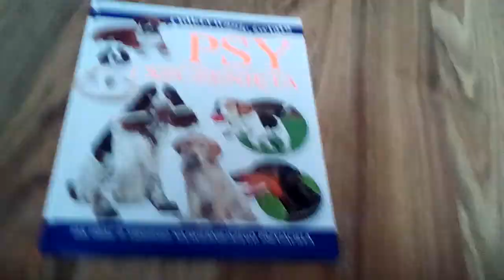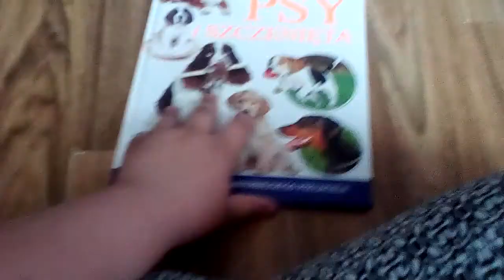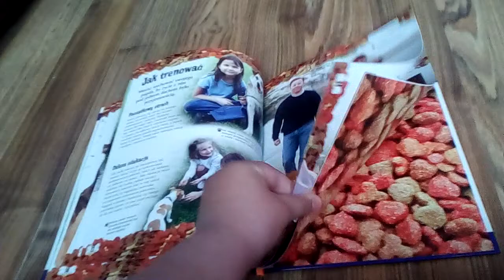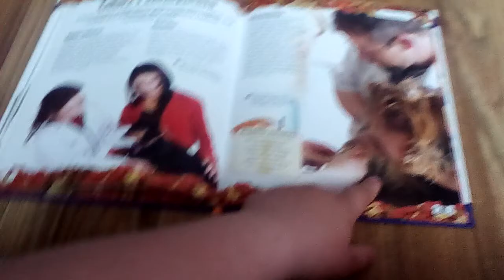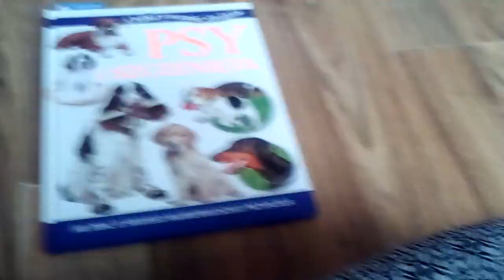Moja nowa książka moja z biedronki o pieskach 🐶🐕